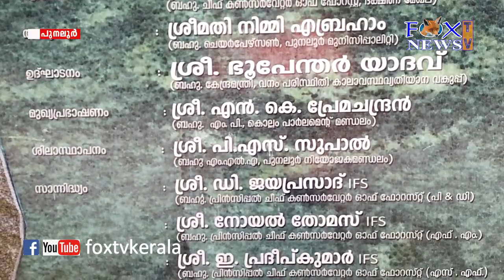സംസ്ഥാന വനം വകുപ്പിന്റെ മേൽനോട്ടത്തിൽ പുനലൂർ കേളങ്കാവിൽ ആരംഭിച്ച നഗരവനം പദ്ധതിക്ക് ഒച്ചിഴയും വേഗം .